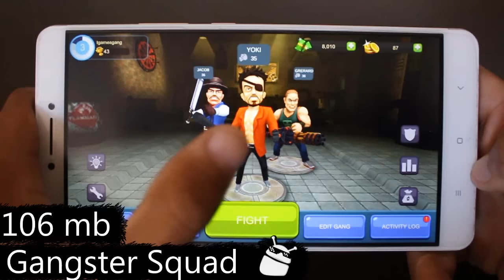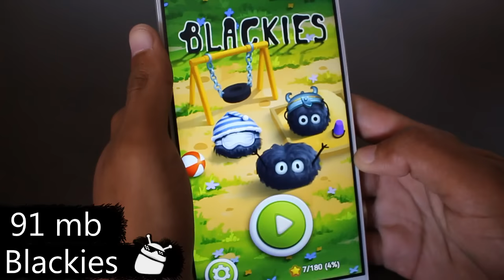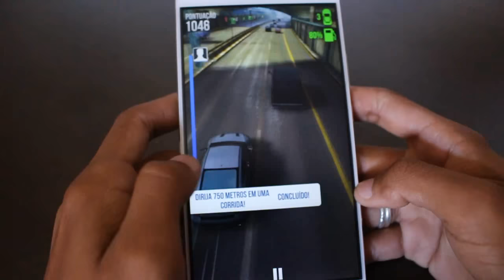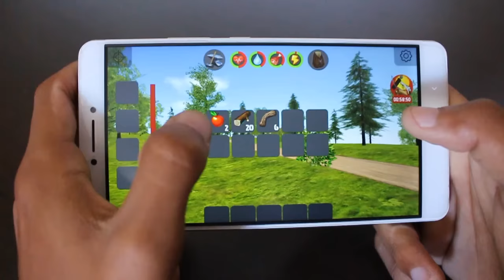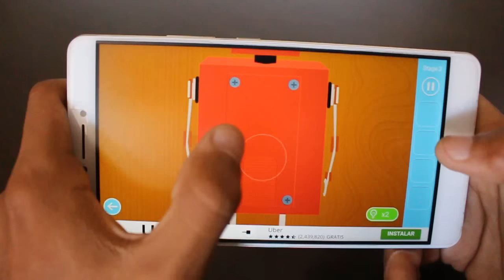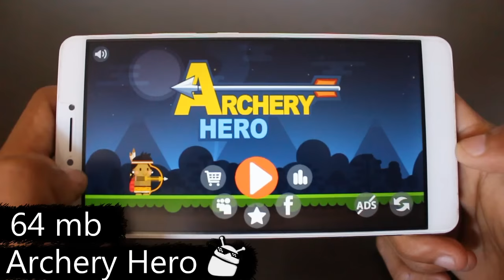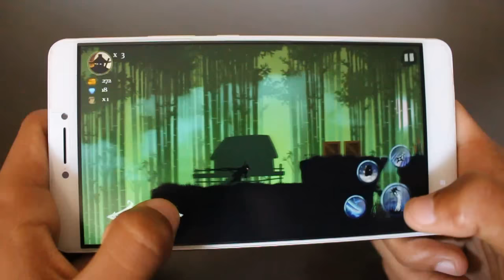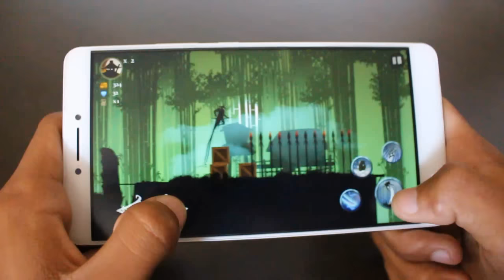Os 10 Melhores Jogos LEVES e VICIANTES Para Android - #274 2017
Caixa Postal: 90795
Cep: 25620971
Nome: Jean Nunes de Oliveira Silva
Petrópolis - Rj